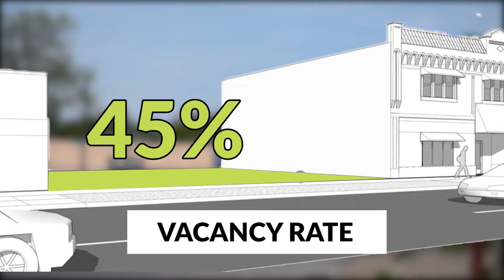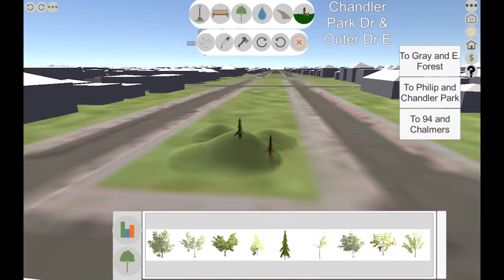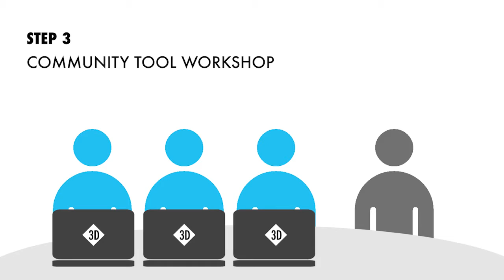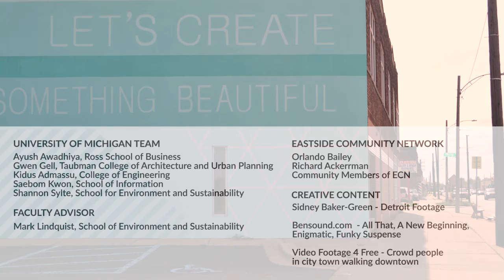Participatory Design for Mack Avenue Detroit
Participatory Design for Mack Avenue Detroit using land.info software.